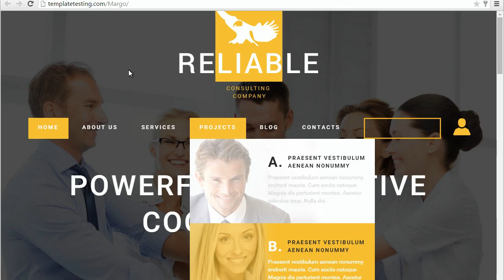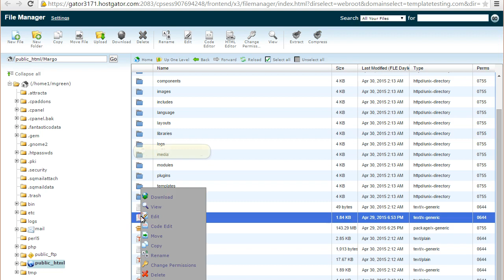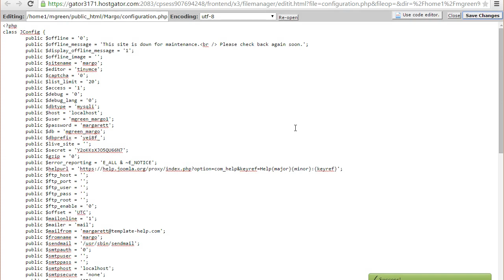Joomla 3.x. How To Enable Error Reporting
This tutorial shows how to enable error reporting in Joomla 3.x.